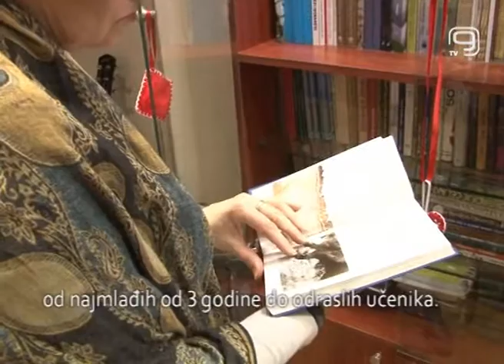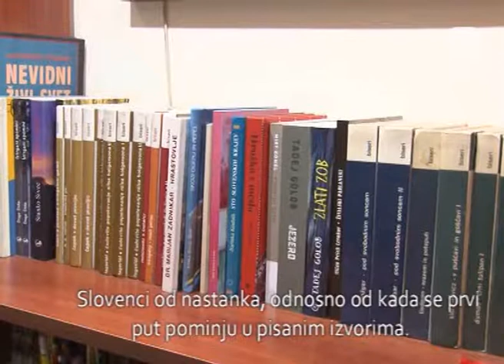INTERKULTURALNA DOGAĐANJA - Društvo Slovenaca kredarica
Društvo Slovenaca Kredarica iz Novog Sada već godinama radi na očivanju kulture i  tradicije slovenačkog naroda na prostoru našeg grada a i šire, a naročito u domenu jezika.